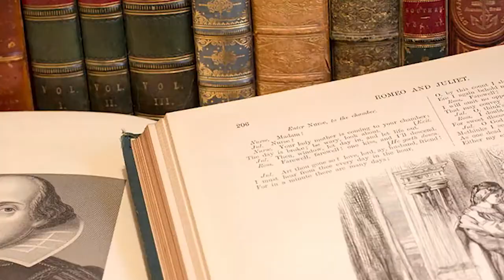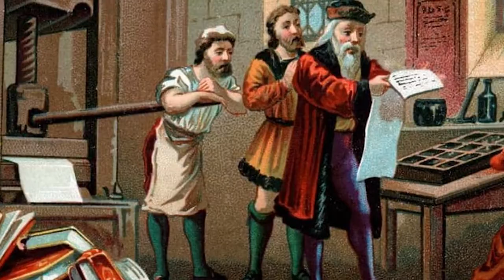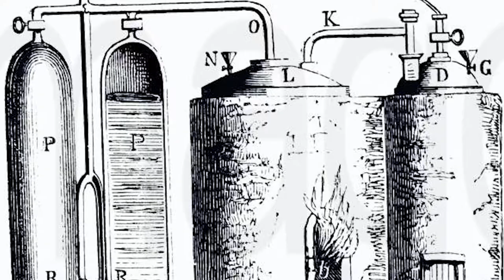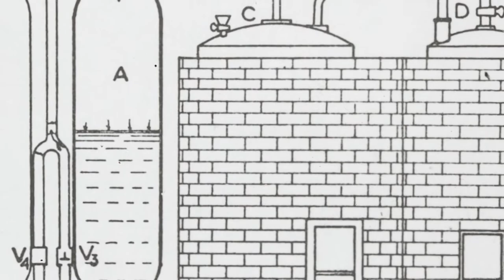World-Altering Renaissance Inventions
In the face of the artistic and philosophical revolution that took place during the Renaissance, many inventions such as the violin and eyeglasses are overlooked. However, some of the Renaissance inventions that appear to be ignored in the dazzle of all the philosophical and artistic revolutionary spirit of the period play a critical role in enhancing the human experience today. Join us in this Liber-Tea episode as we explore the Renaissance period’s most important inventions.
This script was written by Jefferson Mongare. Feel free to check out their work on Facebook.